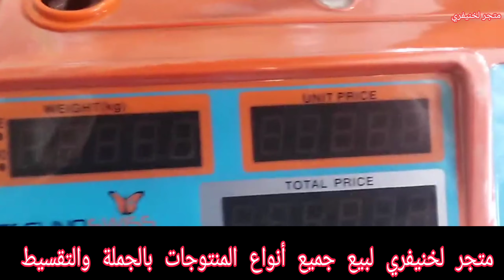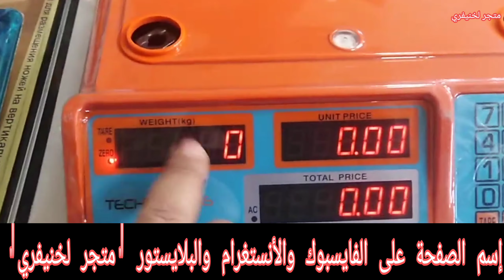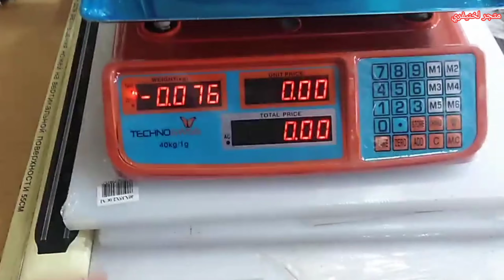ميزان الكترونيك بجودة جيدة من نوع DAYANG يحمل مابين وزن 1g إلى 40 kg وقابل للشحن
⚖️ميزان الكترونيك بجودة جيدة من نوع DAYANG يحمل مابين وزن 1g إلى 40 kg وقابل للشحن وتوجد به أيضا مكان البطاريات ⚖️الثمن 205 دراهم مع توصيل مجانا داخل مدينة خنيفرة والدفع عند التسليم
⚖️التوصيل في مدة تقل عن 48 ساعة بعد طلب
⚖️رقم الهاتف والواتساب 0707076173